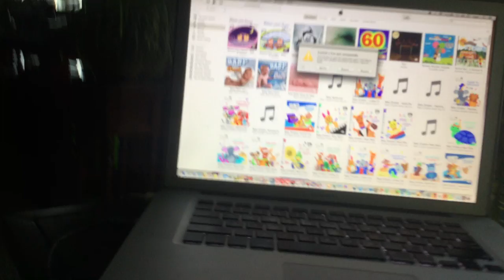jax car wash